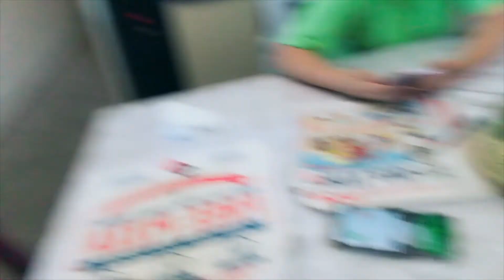CHEATING | PRANK CALL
Hi! Guys,
I tried to set the camera somewhere but, its hard for me... cause she moves a lot. But she seem's aware... then i was trying to play around on my phone like she always know. She thought i was doing live.
But, after all i've done still failed!!! 🤣🤣🤣

See you again on my next video!!! Love you 😘✌️

Mail Time📩
Soon